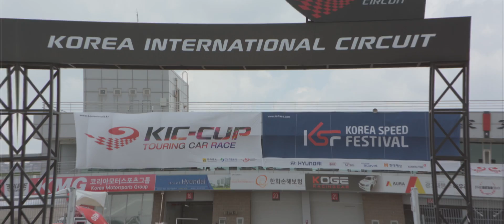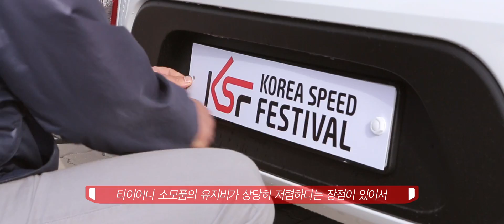2018 Korea Speed Festival ‘모닝 챌린지 레이스’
누구나 부담없이 출전 가능한 국내 최고 경차 레이스,
모터스포츠 입문을 꿈꾸는 드라이버들의 꿈의 무대가 현실로!

대한민국 대표 경차 모닝이 펼치는 서킷 위의 진검 승부
국내 최대의 경차 레이싱의 뜨거운 열기를 확인하세요!